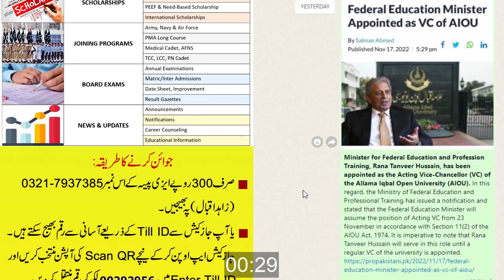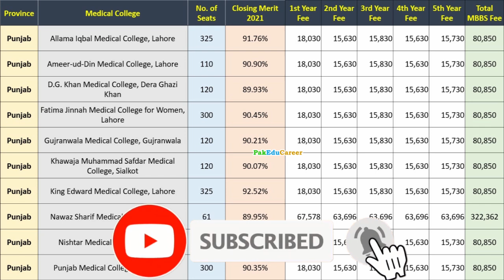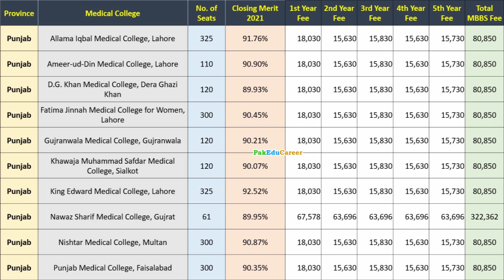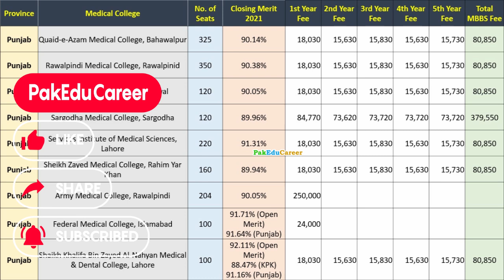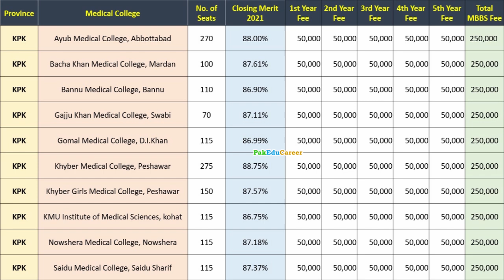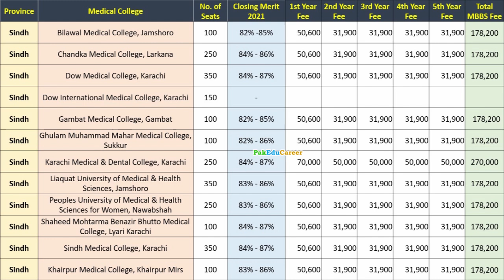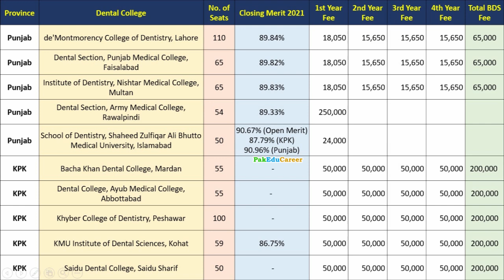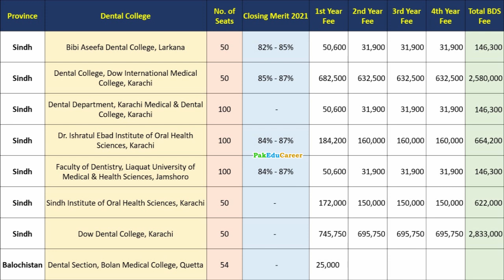All Pakistan Govt Medical & Dental Colleges Closing Merits, Number of Seats & Fee Structure ::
There are 48 govt/public sector medical college offering 8465 MBBS seats and 18 dental colleges offering 1217 BDS seats in Pakistan. The admissions in these govt medical and dental colleges are processed through the admitting universities on the basis of MDCAT (NUMS Test for Army Medical College Rawalpindi). This video provides complete information about number of MBBS & BDS seats, last year closing merits (2021-22) and complete fee structure of MBBS & BDS for all public sector medical and dental colleges of Pakistan i.e. Punjab, KPK, Sindh, Balochistan & AJK.
- All Govt Medical Colleges of Punjab, Sindh, KPK, Balochistan & AJK Number of Seats, Closing Merits & Fee Structure